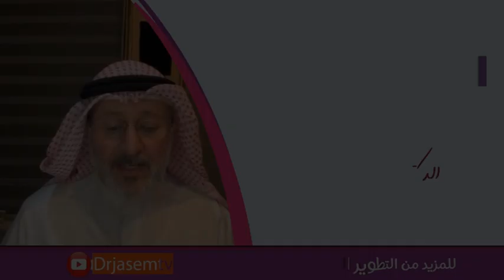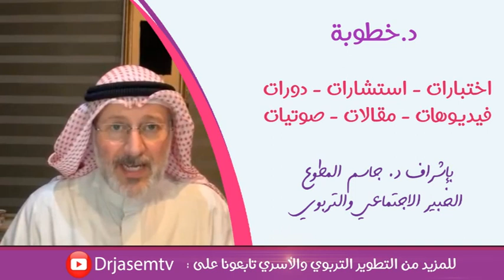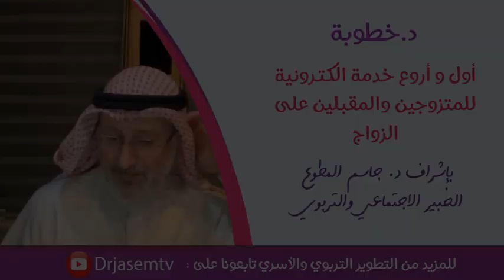ما الفرق بين الحسد والغبطة ؟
كيف يحسدني أحدهم وكيف يغبطني ؟؟
موقع دكتور خطوبة خاص للمقبلين على الزواج والمتزوجين حديثا
موقع خدمة معين التربوية الالكترونية الخاصة بالأطفال من عمر 2 الى 15 سنة